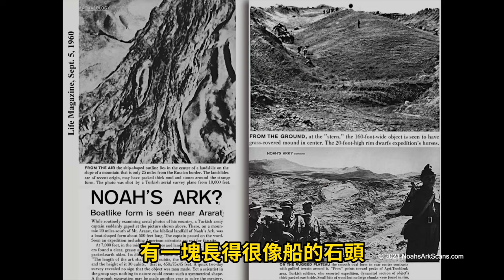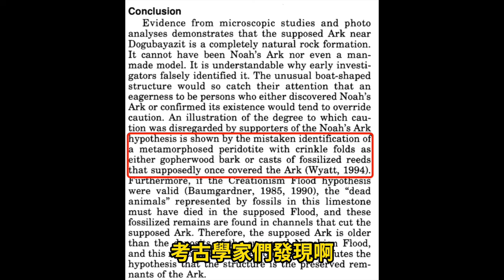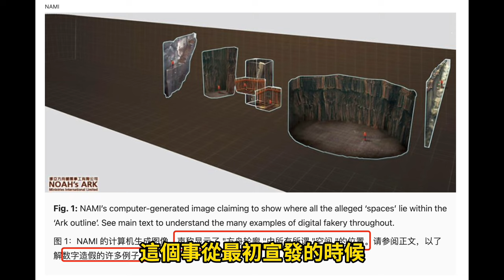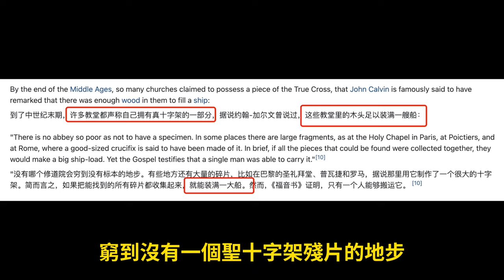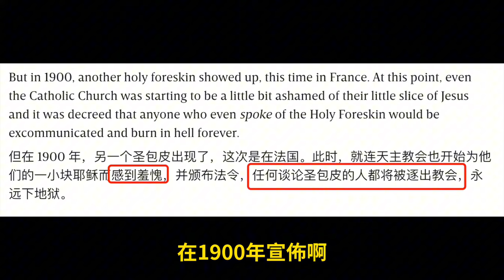真相大揭秘：教會為何否認諾亞方舟遺址？探秘方舟和大洪水的起源